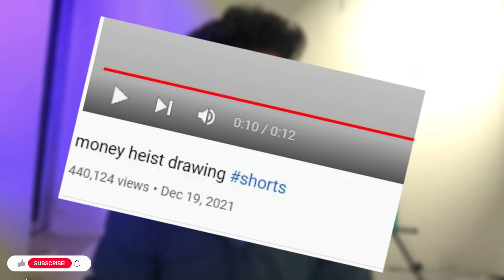how to draw money heist - coat pattern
About:-
Hello Artist,
In this video i will show you how to draw coat pattern of money heist professor.

Video Highlights
show to draw money heist
how to draw money heist mask
how to draw money heist mask easy
how to draw money heist sketch